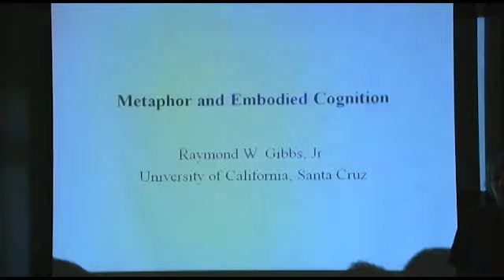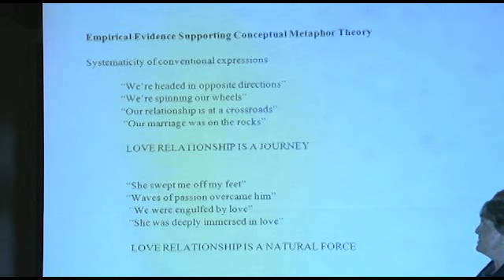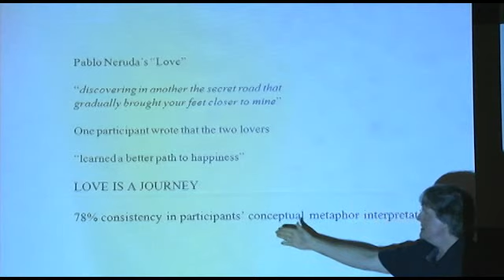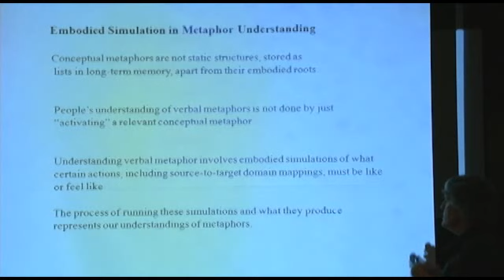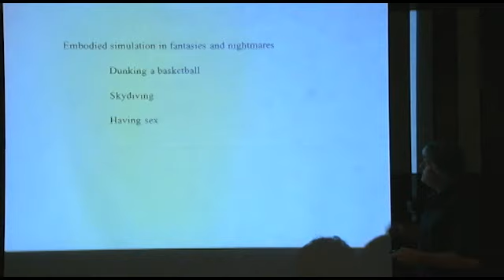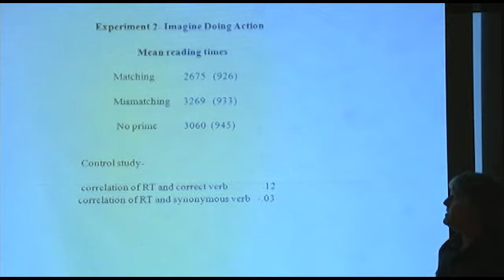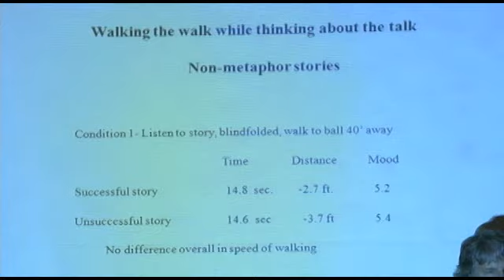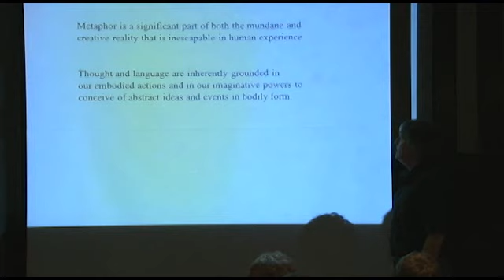Raymond Gibbs -- Second of a Double Feature: Metaphor and Embodied Cognition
Hosted by Green College as part of its Thematic Series: Expressive Performance in Human Interactions Second of a Double Feature: Metaphor and Embodied Cognition.   Raymond Gibbs is currently the Chair of the Department of Psychology at the University of California, Santa Cruz.  Gibbs' research interests are in the fields of experimental psycholinguistics and cognitive science. His work concerns a range of theoretical issues, ranging from questions about the role of embodied experience in thought and language, to looking at people's use and understanding of figurative language (e.g., metaphor, irony, idioms).  Gibbs is especially interested in bodily experience and linguistic meaning. Much of Gibbs' research is motivated by theories of meaning in philosophy, linguistics, and comparative literature.  Most generally, his research interests have wide interdisciplinary application to all fields concerned with mind, meaning and interpretation.  Gibbs has a Ph.D. from the University of California, San Diego in Cognitive Psychology, Psycholinguistics; an M.A. from the University of California, San Diego in Experimental Psychology; and a B.A. from Hampshire College in Cognitive Science.